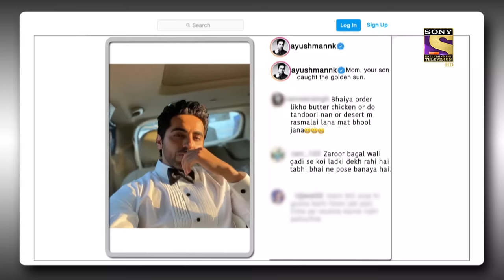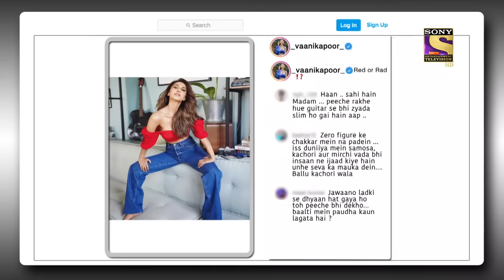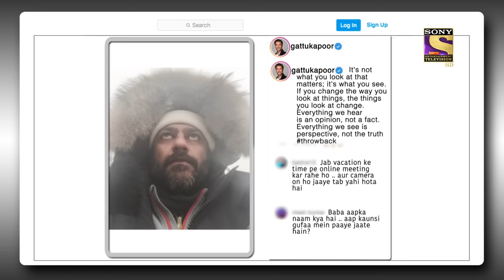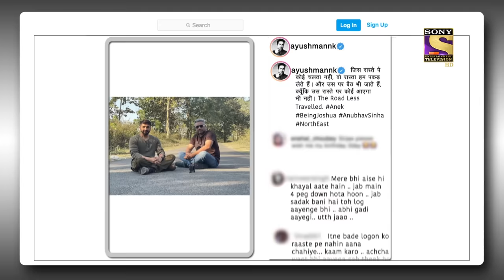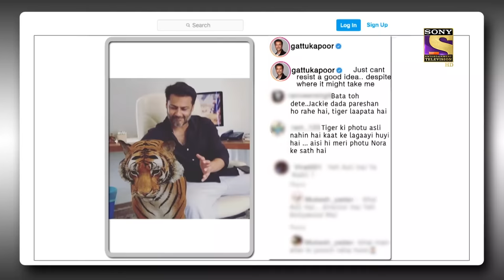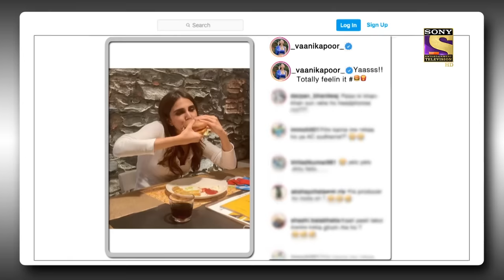Ayushmann के "सफ़ेद अवतार" पर कुछ निराले Comments |The Kapil Sharma Show Season 2|Post Ka Postmortem